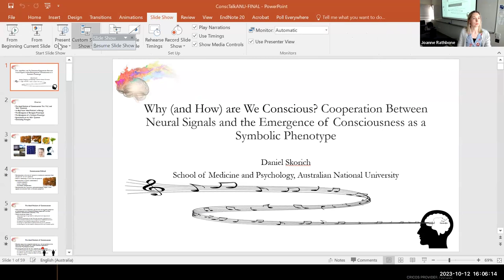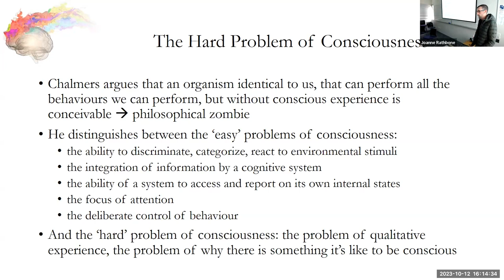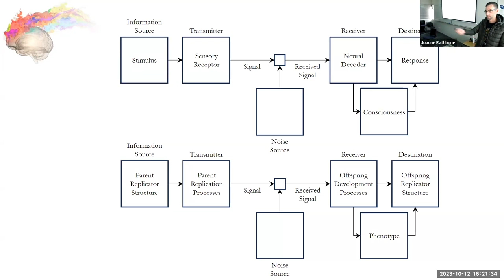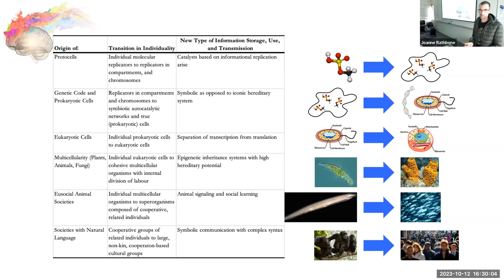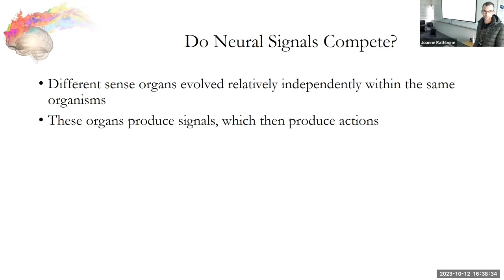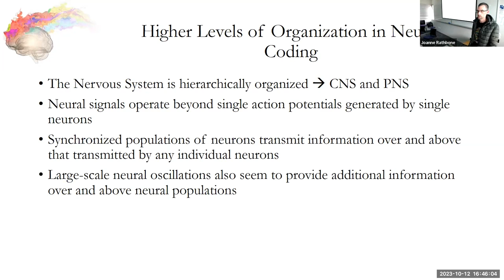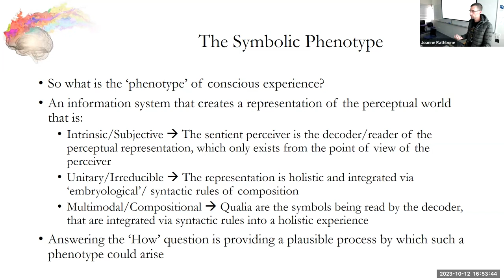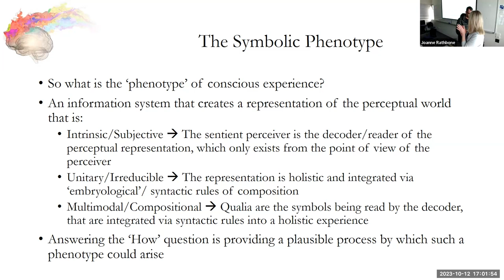SMP Seminar Series 12 10 23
Presentation 1: “Why (and How) are We Conscious? Cooperation Between Neural Signals and the Emergence of Consciousness as a Symbolic Phenotype”
Presenter:  Dr Daniel Skorich is a Lecturer in the School of Medicine and Psychology at the Australian National University, and a former Postdoctoral Research Fellow and Lecturer in the School of Psychology at the University of Queensland. Daniel’s research interests are broadly in the domain of social cognition and social psychology, with offshoots in clinical psychology, health psychology, and computational theories of mind. His PhD research challenged existing cognitive resource-focused accounts of stereotyping and impression formation. Since completing his PhD, Daniel has developed a new model of autism – the Integrated Self-Categorization model of Autism – which brings together the disparate cognitive-perceptual and social-communicative aspects of the condition under a single explanatory framework. His current research includes the development of a dynamic model of individual and group-level face perception; a multinomial processing tree model of self-categorization in the who-said-what paradigm; and – the focus of Daniel’s School seminar – an attempt at answering the “why” (and “how”) question(s) of consciousness. Daniel is also writing a book with Dr Ken Mavor – Person as Category Theory: Rethinking the Nature of the Personal Self (Routledge, 2024) – which provides an integrated account of person and group processing across a wide variety of domains and, among other things, introduces a new model of impression formation and stereotype formation.

Abstract: A resolution to the hard problem of consciousness (Chalmers, 1995) – that is, the problem of why and how it is that there is something it is like to be conscious – remains elusive. In this talk, I will propose a novel framework for understanding the “why” aspect of the hard problem, from which I will derive a tentative answer to the “how” aspect. I will first draw an analogy between information transmission in neural systems and cross-generational information transmission in biological replicators. I will argue that there is an equivalent “why” question for biological replicators – why do biological replicators go to all the trouble of creating complex phenotypes? – and an equivalent “how” question – how do biological replicators create complex phenotypes? I will then discuss the answers to these questions provided by Szathmary and Maynard-Smith (1995; Maynard-Smith & Szathmary, 1997; Szathmary, 2015) in their work on major evolutionary transitions and I will argue that these answers can be extended by analogy to the hard problem of consciousness. Specifically, I will suggest that the subjective, holistic, irreducible nature of qualitative experience emerges from a tendency for neural signals to produce higher-order informational structure – what I will refer to as a “symbolic phenotype” – through a form of “cooperation”. In order to establish this argument, I will show that, just like biological replicators, neural signals: (1) compete within populations; (2) have changed with regard to the way in which they store, use, and transmit information; (3) are subject to emergent regulatory processes and central control; (4) are hierarchically organised; and (5) are plausibly able to overcome competition between them via a process of “Stochastic Correction” (Szathmary & Demeter, 1987). Finally, having proposed an answer to the “why” aspect of the hard problem of consciousness, I will then attempt to show that one of the major evolutionary transitions in particular – that from simple chemical replicators to the genetic code – might provide a promising avenue for understanding the “how” aspect of the hard problem of consciousness.